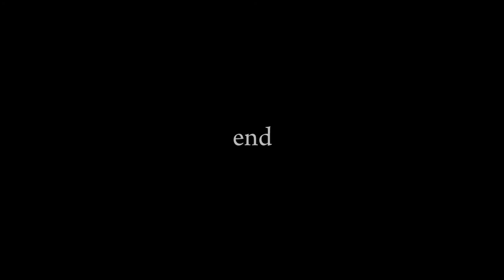Spike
Playing catch with my cat Spike over Christmas.